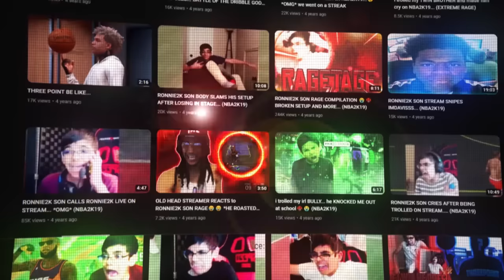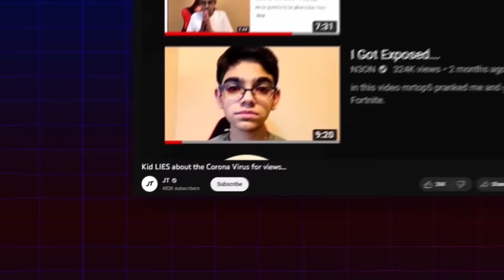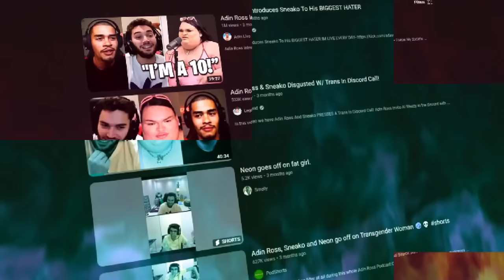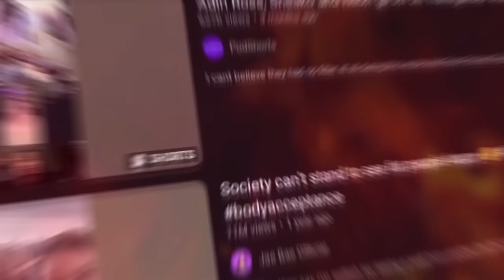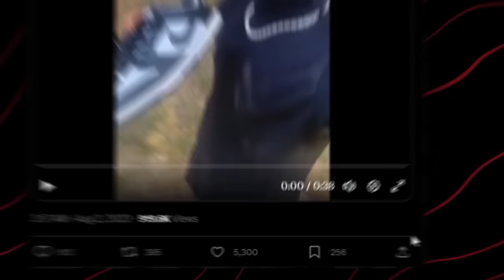The Satisfying Downfall of N3on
N3on is currently the most hated streamer who has risen to superstardom for trolling people online. Ever since N3on gained popularity by click-baiting, lying, and acting like a total clown on streams, N3on has become the mosst toxic streamer. From faking his death for views, getting a personal message from Andrew Tate to being featured on Adin Ross' streams, it seems like N3on knows exactly how to go viral.